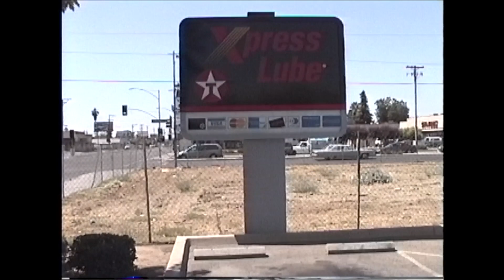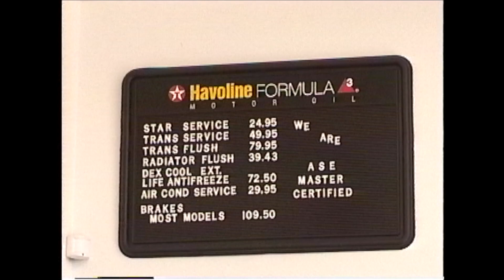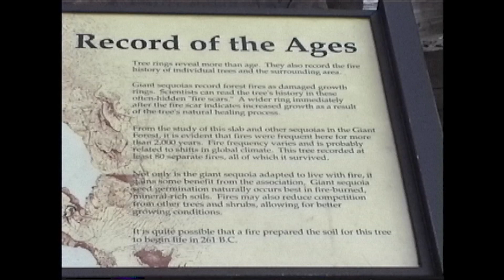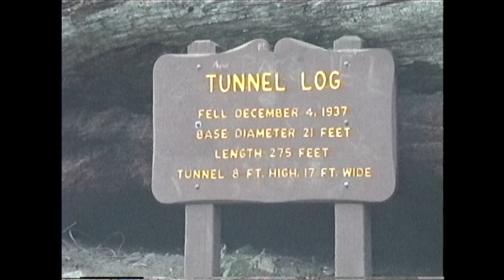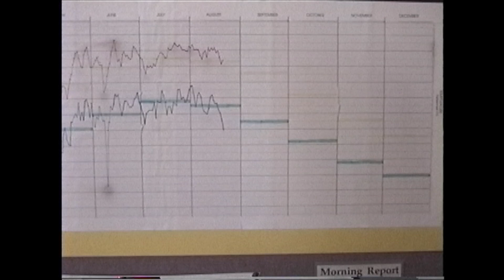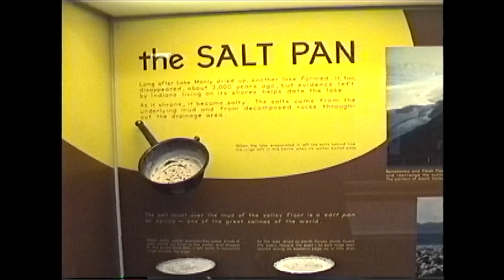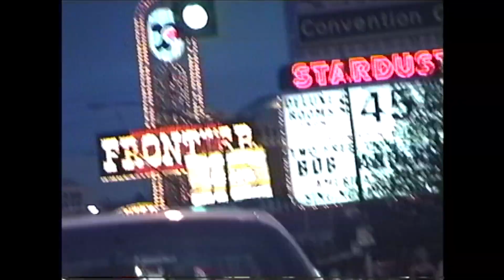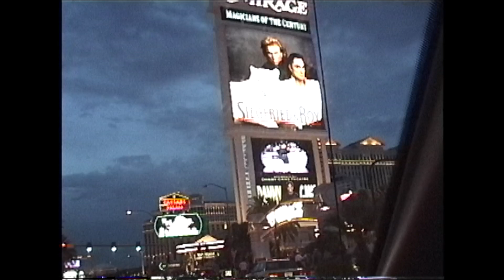2000 Jeff and Steve go West